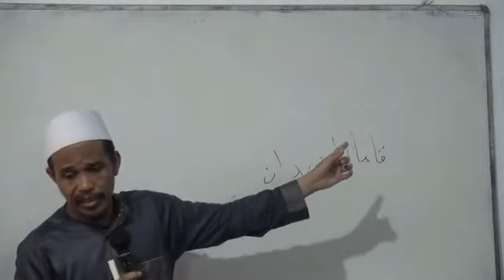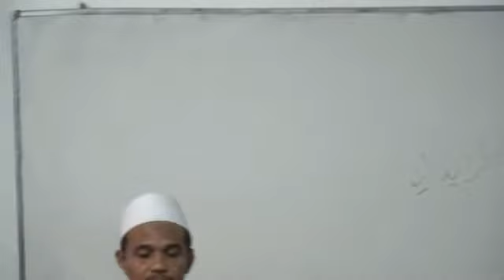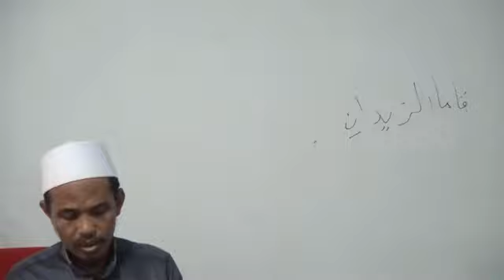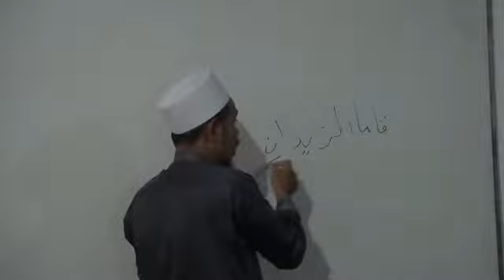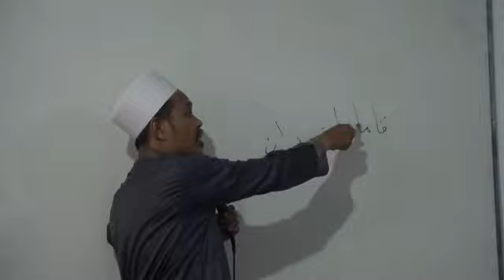17(b). Bab Fa'il syair 227-228 (Syarah Ibnu Aqil)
Ini adalah Syarah (penjelasan) dari kitab alfiyyah Ibnu Malik.

Kitab Alfiyyah ibnu malik adalah kitab yang sangat fenomenal dalam membahas kaidah-kaidah bahasa arab.

 Kitab yang dikarang oleh Syekh Muhammad bin Abdullah bin Malik Alandalusy Rahimmahullah telah digunakan oleh banyak ulama di seluruh dunia. Bahkan menjadi rujukan utama dalam mempelajari kaidah Bahasa arab.

 Hendaknya seseorang sebelum mempelajari Alfiyyah ibnu malik, mempelajari buku-buku yang lebih dasar lagi seperti Al Ajjurumiyyah dan Mutammimah Al Ajurumiyyah.